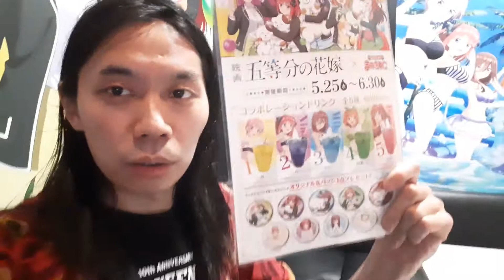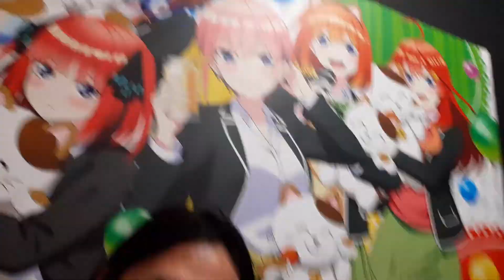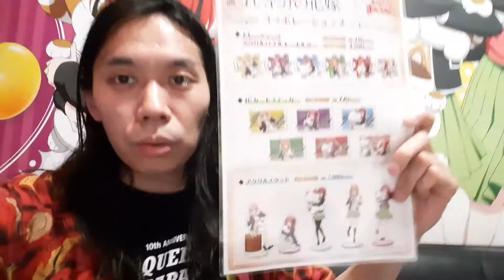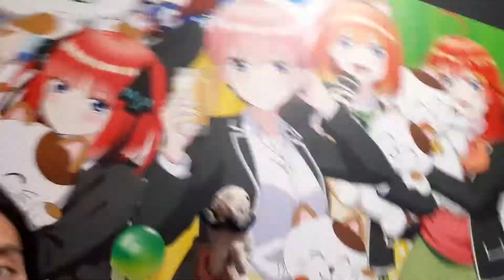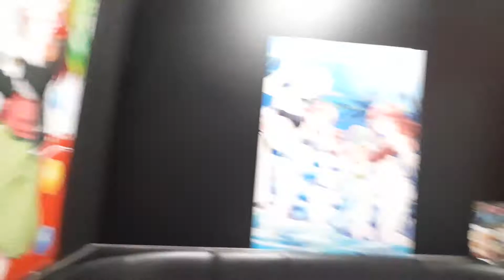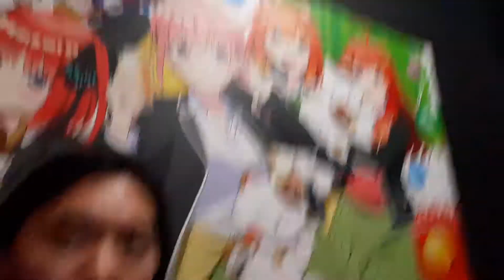コラボルーム、行ってきました😍